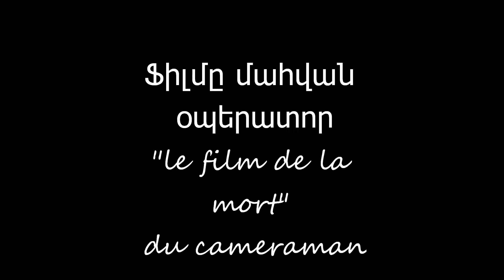le film de la mort du cameraman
yhä etenevä seikkailuja musta mies ja le kamera mies Brysselissä.